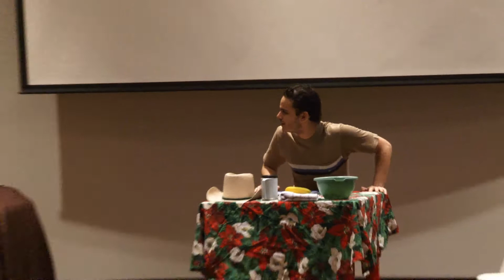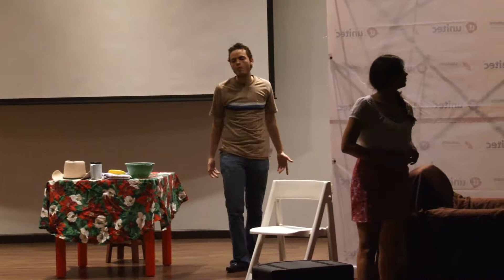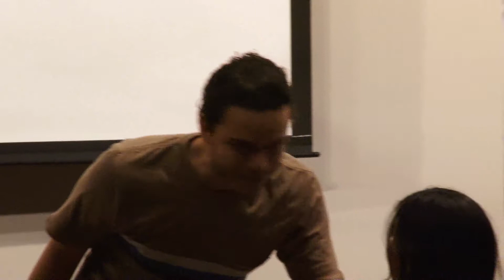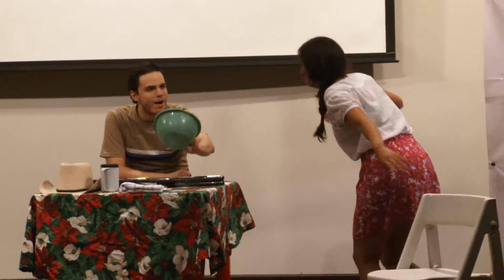Premiación Creatividad Publicitaria y Obra de Teatro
Premiación de la clase de Creatividad Publicitaria de parte de Metro de El Heraldo y obra de teatro de la clase de Actuación y Dirección Escénica, impartidas por el Licenciado Mauricio Medina.